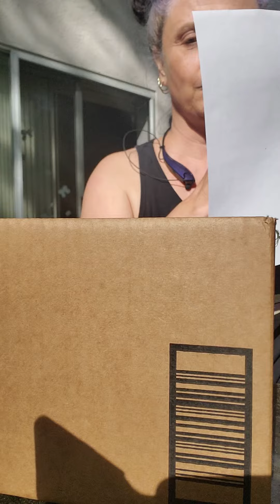Drawing Numbers for David Lynch Afghan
This is my video of drawing the numbered ping pong balls for my David Lynch inspired afghan.  I chose ten Lynch movies/projects and assigned a color to each movie and then drew numbered ping pong balls in chronological order.